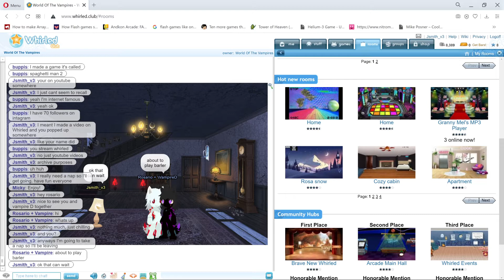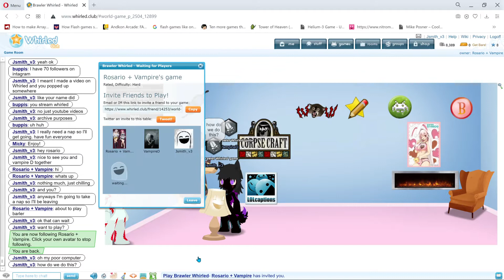Tried to play Whirled Brawl with Rosario + Vampire (Sorry....)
No video chapters here it's pretty self explanatory. I played a little Brawler online with Rosario, but was so exhausted I had to go. She's cool though and hangs out often with VampireD.

Come join us at Whirled Club, Information and description on my about page!